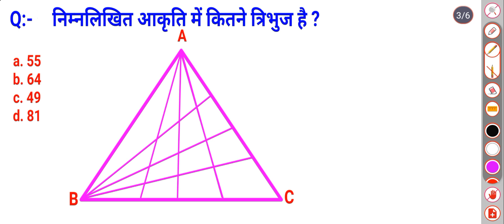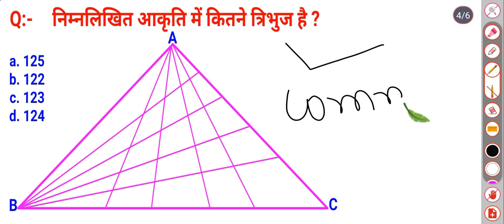Triangle Counting Micro Trick|त्रिभुज को गिनना सीखे माइक्रो ट्रिक से 1सेकेंड में Tribhuj Best Trick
Triangle Counting Micro Trick त्रिभुज को गिनना सीखे माइक्रो ट्रिक से 1सेकेंड में Tribhuj Best Trick@MathematicsWallahOfficial

about video:- इस वीडियो में त्रिभुजो की संख्या को गिनने का माइक्रो ट्रिक बताया गया है जो सभी कंपीटिटिव एग्जाम की तैयारी करने वाले छात्र एवं छात्राओं के लिए बहुत आवश्यक है। यह त्रिभुज को गिनने का पहला भाग (  part-01 ) है ।

Your Query:-

Tribhuj kaise gine
Tribhuj ko kaise gina jata hai
tribhuj ko kaise count kiya jata hai
tribhuj ko counting karne ka trick
tribhuj ko ginne ka best tricks
tribhuj counting ka best trick
tribhuj counting ka trick best
tribhuj ka trick kya hota hai
tribhuj ginne ka trick in hindi
tribhuj counting kaise kare
tribhuj count kaise kiya jata hai
Triangle kaise gine
Triangle ko kaise gina jata hai
triangle ko kaise count kiya jata hai
triangle ko counting karne ka trick
triangle ko ginne ka best tricks
triangle counting ka best trick
triangle counting ka trick best
triangle ka trick kya hota hai
triangle ginne ka trick in hindi
triangle counting kaise kare
triangle count kaise kiya jata hai
Trangle kaise gine
Trangle ko kaise gina jata hai
trangle ko kaise count kiya jata hai
trangle ko counting karne ka trick
trangle ko ginne ka best tricks
trangle counting ka best trick
trangle counting ka trick best
trangle ka trick kya hota hai
trangle ginne ka trick in hindi
trangle counting kaise kare
trangle count kaise kiya jata hai
Reasoning figur counting kaise kiya jata hai basic se
reasoning me tribhuj ko kaise count kare
reasoning me tribhuj ko kaise gina jata hai
reasoning me counting figur kaise kiya jata hai
reasoning me tribhuj ko kaise gine
reasoning me tribhuj kaise gina jata hai
reasoning me tribhuj ko ginne ka trick best
reasoning me tribhuj ko ginne ka best trick
counting figure ka trick
figure counting ka trick
counting figure ka micro trick
tribhuj counting ka micro trick
triangle counting ka micro trick
trangle counting ka micro trick
tribhuj count karne ka trick
triangle count karne ka trick
triangle counting reasoning
reasoning trangle counting
triangle counting reasoning short tricks
triangle counting reasoning shortcut tricks
figure counting reasoning trick best
figure counting reasoning in hindi
figure counting tribhuj
figure counting reasoning
tribhuj counting tribhuj counting tricks
 counting figures reasoning
counting triangle reasoning counting figure
tribhuj trick reasoning tricks best tricks
reasoning tribhuj ginna
reasoning tribhuj counting
reasoning tribhuj wale question
reasoning tribhuj wale
reasoning tribhuj ki sankhya gyat karna
reasoning tribhuj gyat karna
reasoning tribhuj
reasoning tribhuj ki sankhya kaise gyat karen
reasoning tribhuj chapter
reasoning triangle counting
reasoning triangle counting questions
reasoning triangle counting ssc cgl
reasoning triangle classes
reasoning triangle counting ssc chsl
reasoning triangle counting ssc mts
reasoning triangle counting ssc cpo
ssc gd reasoning triangle
ssc chsl reasoning tricks
ssc reasoning short trick
ssc mts reasoning tricks
ssc reasoning tricks in hindi
ssc reasoning tricks
ssc reasoning triangle
ssc gd reasoning tribhuj ginna
ssc gd reasoning triangle trick
ssc chsl reasoning triangle trick
ssc mts reasoning triangle trick
tribhuj counting triangle counting
figure counting figures counting short tricks
tribhuj counting tricks
tribhuj count karna
aakriti ginna
 reasoning aakriti reasoning
aakriti tribhuj
aakriti reasoning tricks
aakriti ki ginti reasoning tricks
tribhuj aakriti ginna
triangle reasoning
reasoning classes
reasoning short trick
reasoning tribhuj
reasoning tribhuj ginna
reasoning triangle
reasoning question
ssc reasoning classes
rezoning class
counting tribhuj
counting figure
counting figure tribhuj
counting figure triangle
cointing figure trick
ssc chsl reasoning classes 2023
ssc chsl figure counting
ssc chsl reasoning figure counting
ssc cgl triangle counting
ssc cgl triangle questions
ssc cgl triangle
triangle ssc mts
tribhuj counting ssc gd
triangle counting ssc cgl
tribhuj counting tricks
triangle reasoning
counting figure

        "Mathematics Wallah Official" आपकी उज्ज्वल भविष्य की कामना करता है। धन्यवाद।।